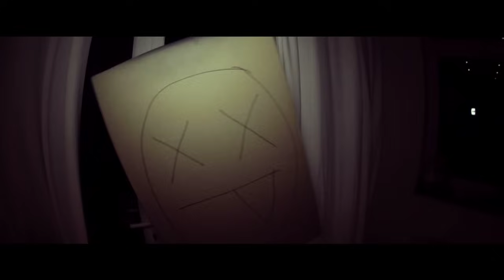Modestep - To The Stars (Break The Noize & The Autobots Remix) (Official Video)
To catch Modestep's Live Radio show every Sunday from 9-10pm GMT, go